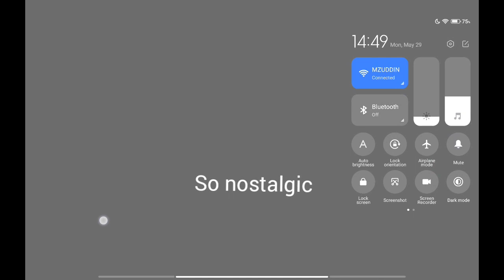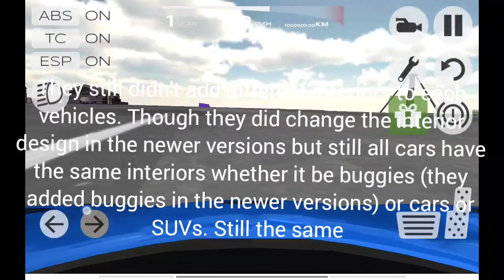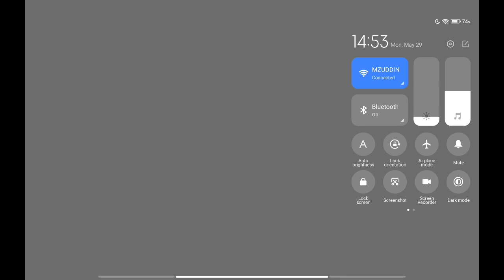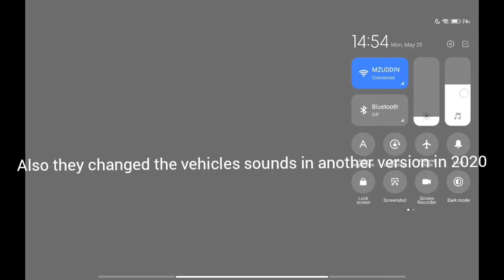Extreme Car Driving Simulator 4.17.2 on Xiaomi Pad 5 (6/256GB) ***NOSTALGIC***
made this video 3 days ago, was kinda lazy to upload cuz gotta edit the video. Btw in today's video, we're gonna  play extreme car driving 2017 version (i,e 4.17.2).Its really nostalgic, remember playing it in 2015. Though it was 4.0-4.09 version of this game. different than 4.17.2 version. Then it didn't have the headlight option. It was the repair button which is on the left side. They've also have moved that button to right side. During that time the ford mustang,bmw m3 and other cars didn't have this type of facelift which was in 4.11 to 4.17.2 or maybe just in 4.17.2.